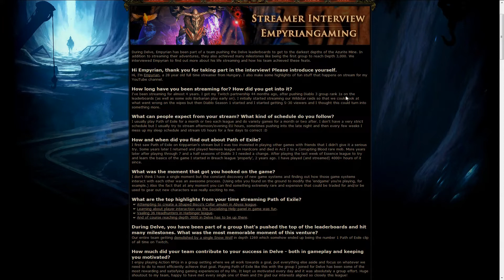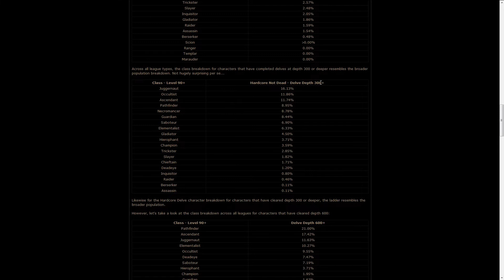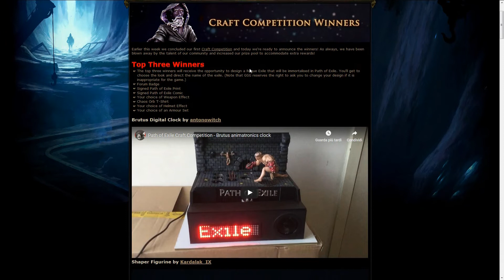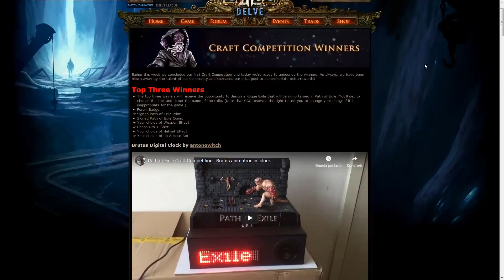Exile News #206 - What GGG is working on and more!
New hype will be building around the 9th of November.